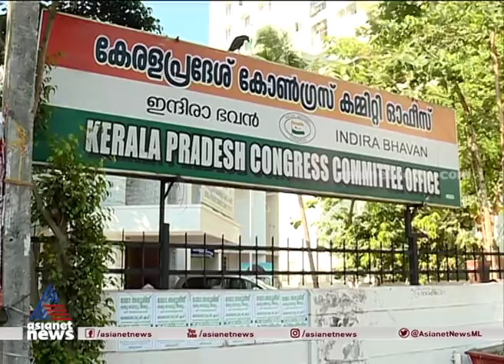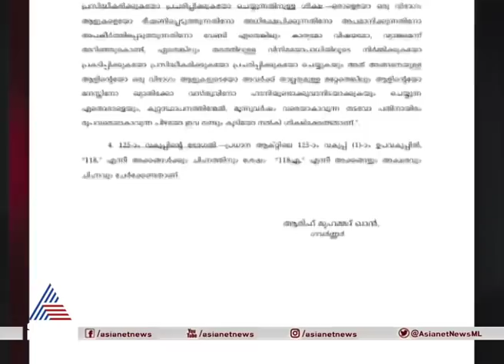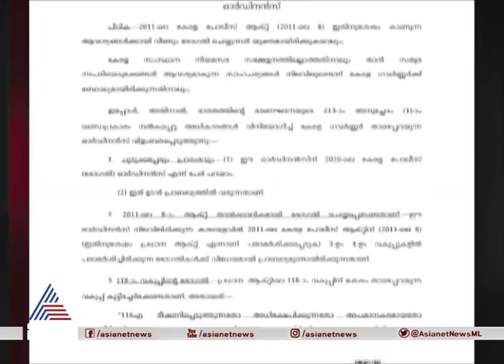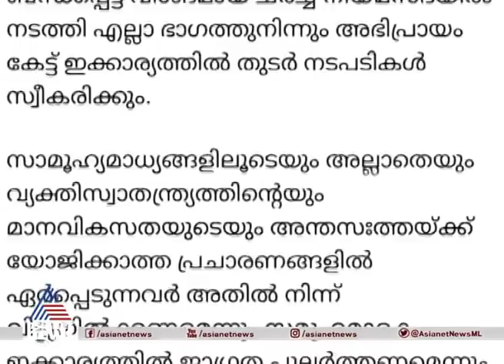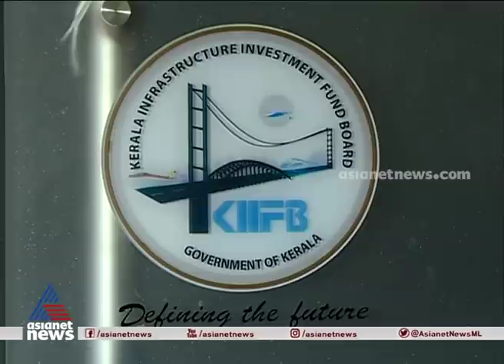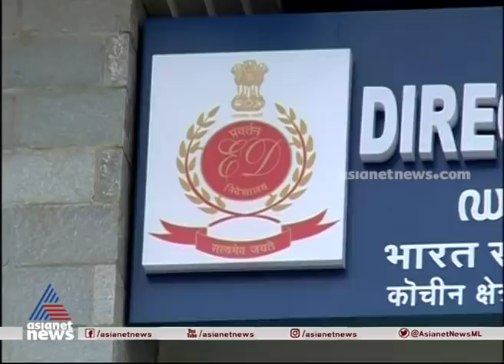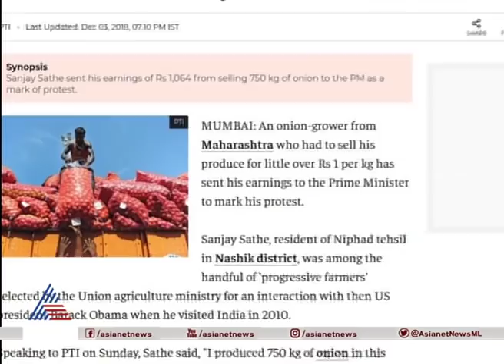പാർട്ടിക്കുള്ളിൽ ഒതുങ്ങുമോ പോര് | Cover story 5 Dec 2020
An insightful analysis and commentary on the biggest stories of the week by Sindhu Sooryakumar. Cover Story tries to probe the real motives and the rationale behind political and policy decisions.